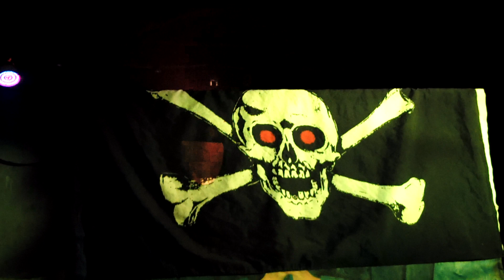Madonna "Bedtime Story" Video Drag Show- Donnarama!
Homage and tribute by Canadian drag queen Donnarama, honoring one of Madonna's  most stunning and visually creative music videos.Performed at the "Gaga.VS. Madonna" party in Toronto, Ontario in March of 2011..Madonna's extraordinarily creative effort was inspired by Leonora Carrington, Remedios Varo, Leonor Fini and a host of other brilliant female surrealist painters.The song was penned by Bjork and  Nellee Hooper for Madonna's critically acclaimed 1994  "Bedtime Stories" album.